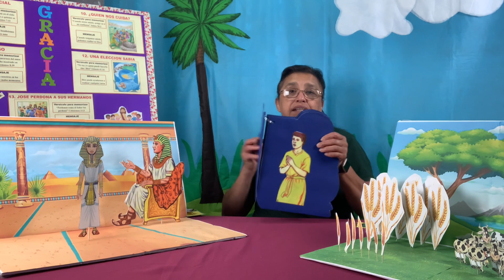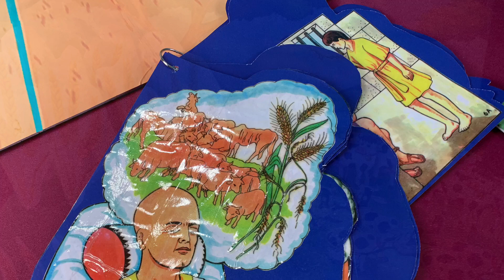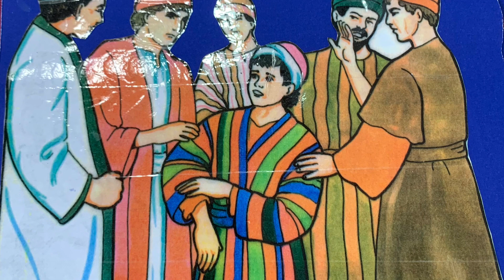INFANTES- UNA SABIA ELECCION- JOSE GOBERNADOR DE EGIPTO -IDEAS #- 12 MINISTERIO INFANTIL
Compartimos algunas ideas para la historia cuando el faraon tuvo 2 suenos, y Jose le interpreto el sueno al Faraon y Jose fue nombrado gobernador de Egipto.

Te compartimos las paginas que tenemos, puedes unirte